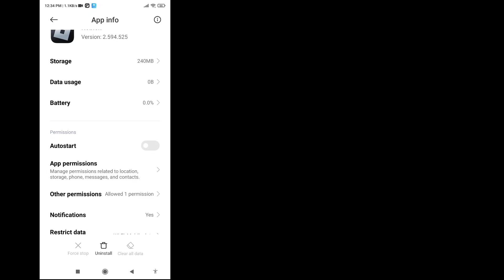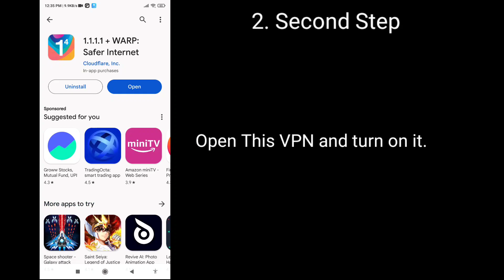How To Fix Roblox Connection Error (Android 2023) | Sorry there was problem reaching our server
Hey are you still facing this Roblox Connection Error Problem. If you say yes then watch this video till the end  and I will show the exact solution to solve this problem. Follow all the steps carefully to avoid mistakes. This solution works for all Android devices like, Redmi, Realme, POCO, etc.
This solution also work well in all these search quires.

how to fix roblox connection error 2022
roblox connection error
roblox connection error mobile
connection error roblox
roblox error
roblox not loading.

This solution also work in all roblox not connecting server problems.